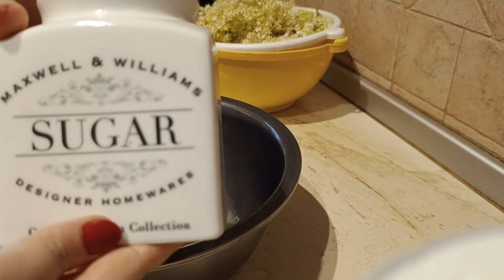💮SOCATĂ 💮O BĂUTURĂ NATURALĂ SI RĂCORITOARE DE SEZON🧋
Ingrediente:
8-10 flori de soc ,
2 lamai,
10-15 linguri de zahar ,miere sau alt îndulcitor,
apa de izvor 5 litri.